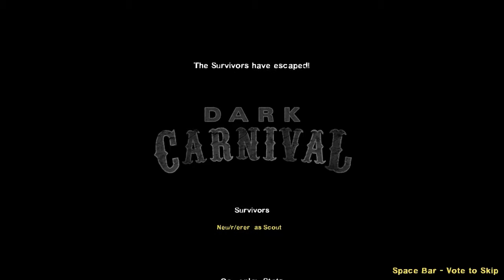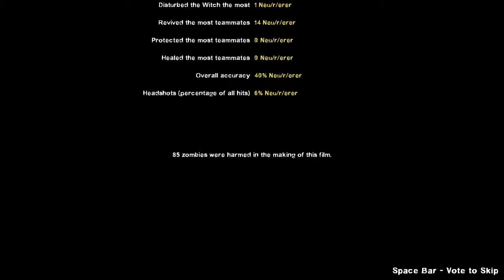[L4D2 Last Man On Earth] Dark Carnival (As the Scout!)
Recorded before the whole Deadbeats project, Simon takes a look at one of the stock campaigns, and tries out a character mod at the same time. HOLY SHIT GUYS, KIDDIELAND.